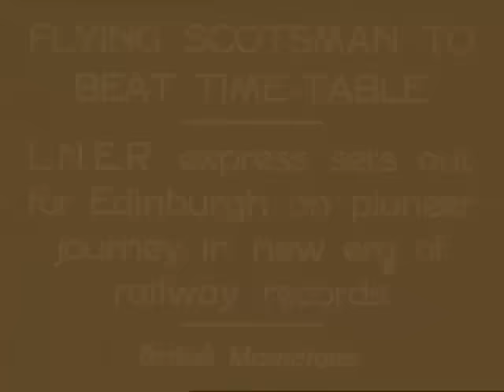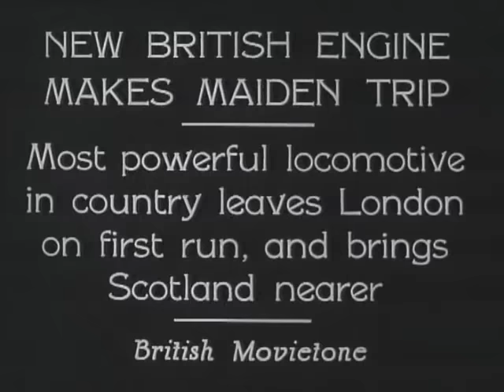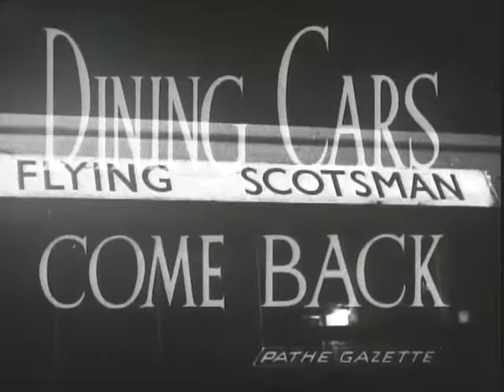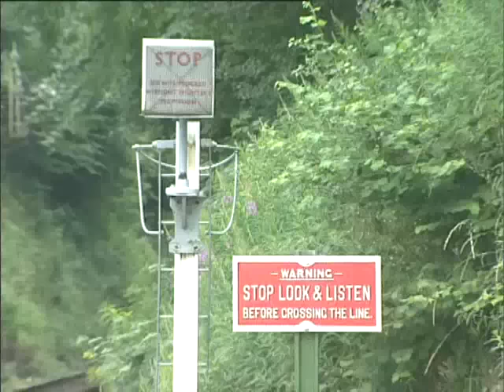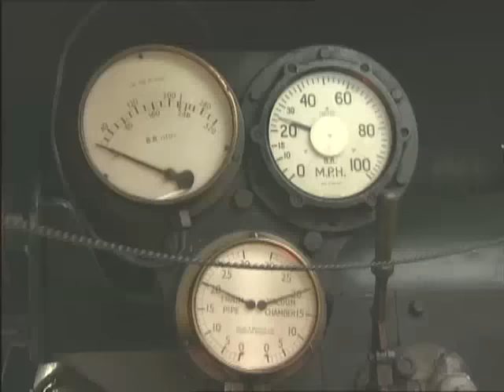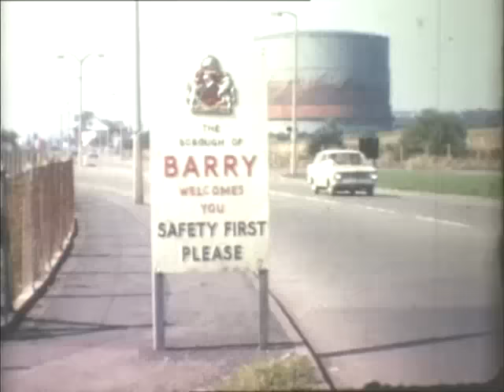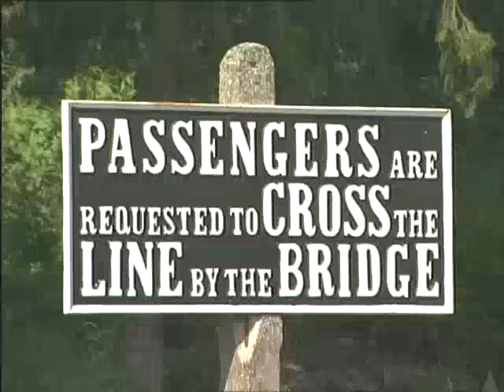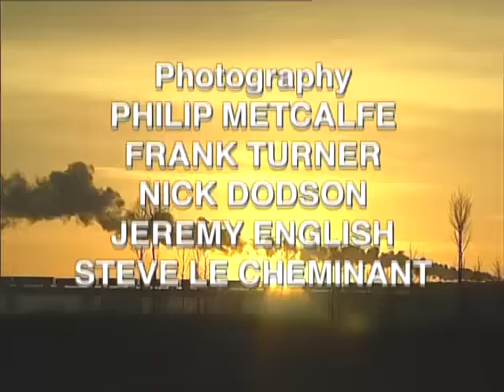The Story of Steam - British Steam Engines DVD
I remember buying the British Steam Engines book with the DVD in it and decided to upload this.